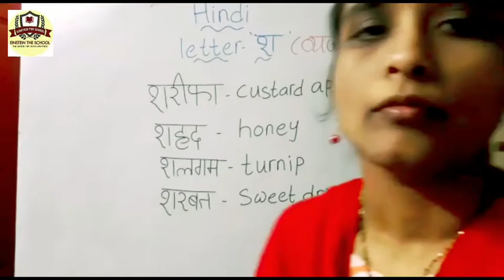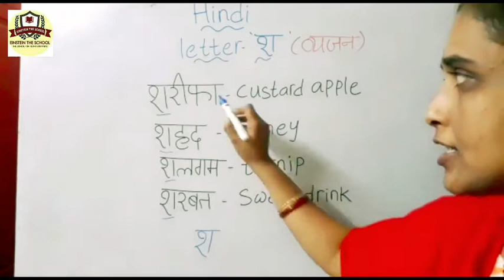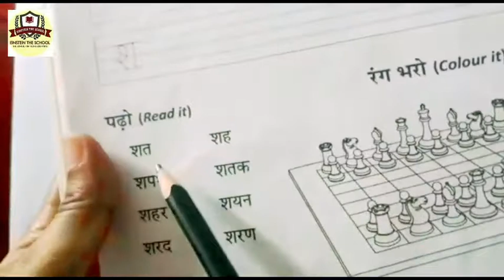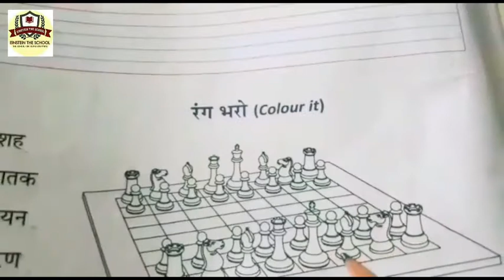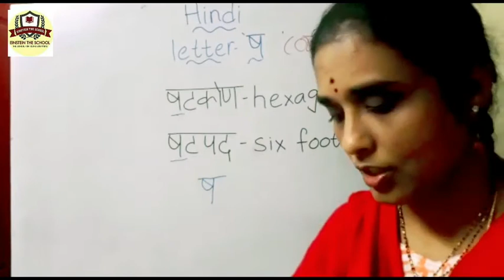Class1- Hindi letters 'sha, shha'